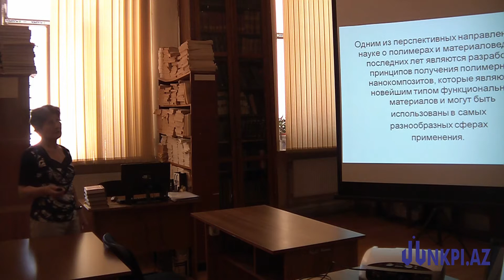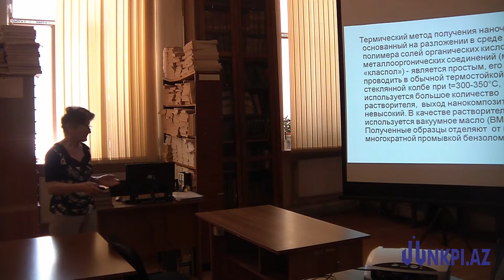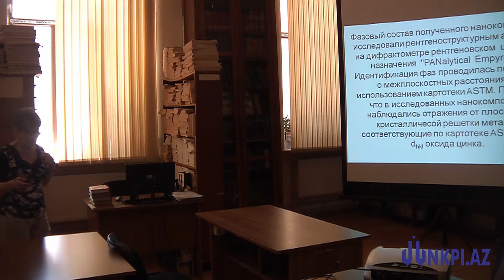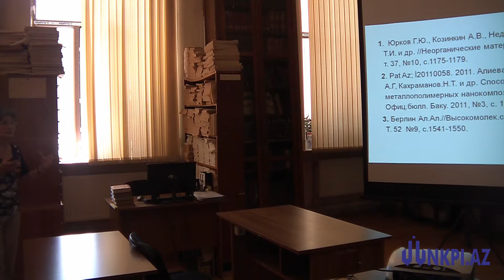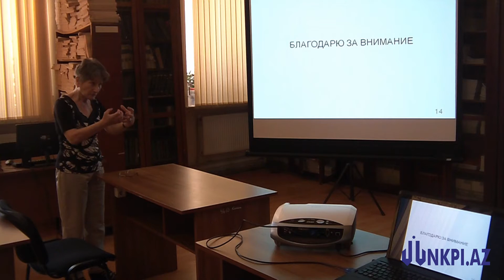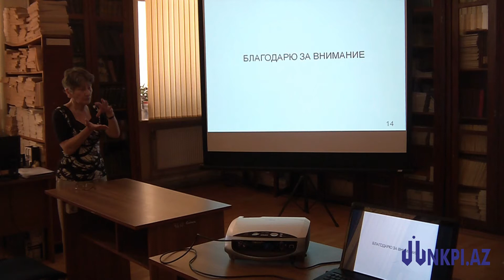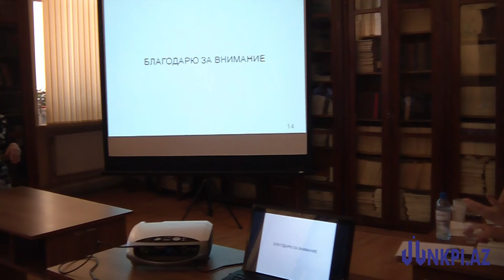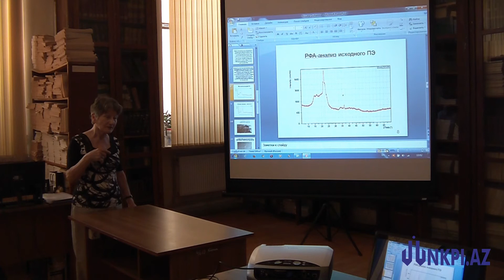S3 1 1